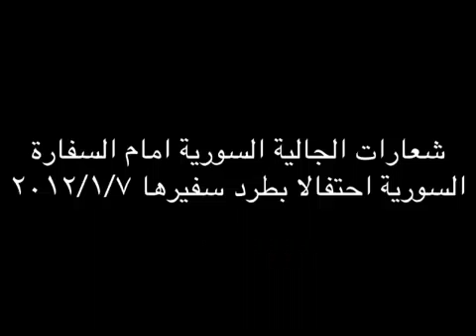شعارات احتفالا بطرد السفير السوري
شعارات الجالية السوريه امام السفارة السورية ٢٠١٢/٢/٧
احتفالا بطرد سفير الجزار